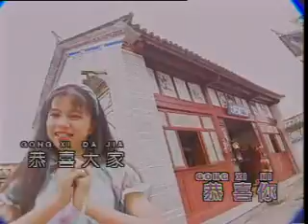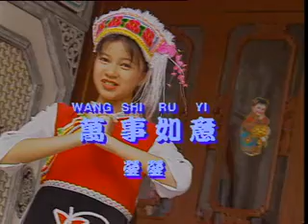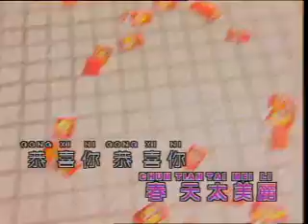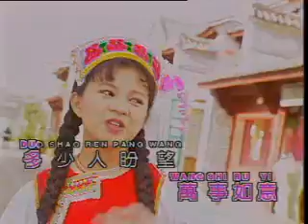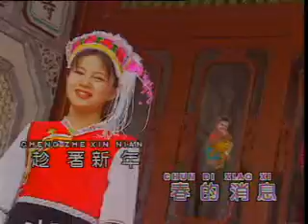[莹莹] 万事如意 -- 七彩缤纷祝福您 (Official MV)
七彩缤纷祝福您